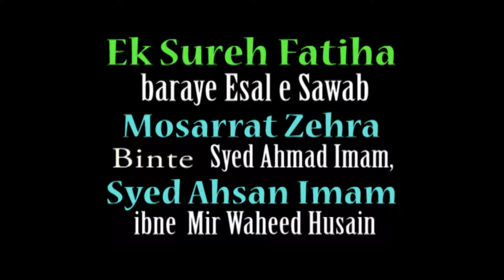Surah Al Mujadilah - GOD CHANGED HIS RULES FOR A WOMAN, BUT PERSONAL LAW BOARD IS NOT READY 1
Surah Al Mujadilah (The Pleading Woman) This Surah is entitled Al Mujadalah as well as Al Mujadilah, the title being derived from the word tujadiluka of the very first verse. As at the outset mention has been made of the woman who pleaded with the Holy Prophet (upon whom be Allah's peace) the case of zihar pronounced by her husband and urged him to suggest a way out of the difficult situation in order to save her and, her children's life from ruin, and Allah has described her pleading by the word "mujadalah", the Surah came to be known by this very title. If it is read as "mujadalah",it would mean "pleading and arguing", and if it is read as "mujadilah", it would mean "the woman who pleaded and argued."